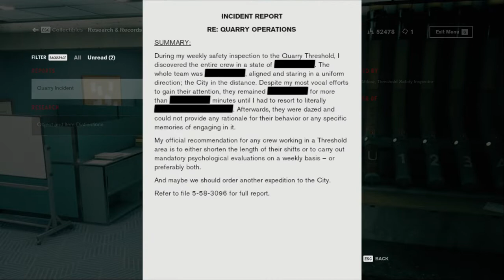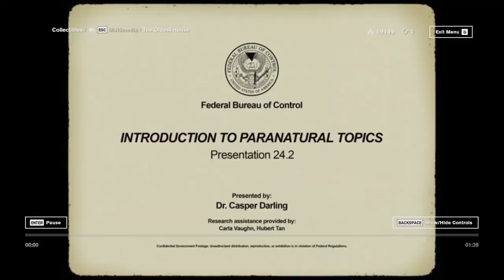Control: My Brother's Keeper /1 - Walkthrough Gameplay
My Brother's Keeper is the sixth story mission of Control.
Objectives:
Find Dylan.
Traverse the Oceanview Motel.
Find Dylan.
Speak with the Panopticon Supervisor.
Subdue the Benicoff TV Object of Power – 4th Floor.
Cleanse the Benicoff TV.
Use Levitate to Complete the Astral Plane challenge.
Return to the Panopticon.
Search for Dylan in the maximum security cells – 5th Floor.